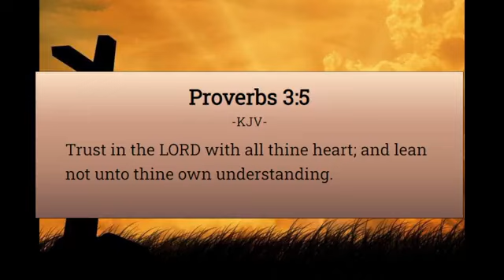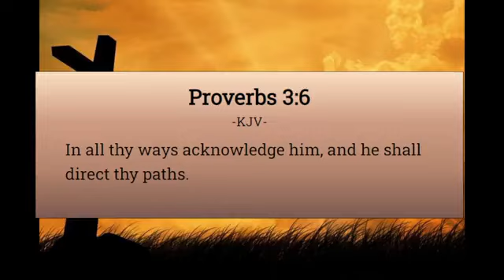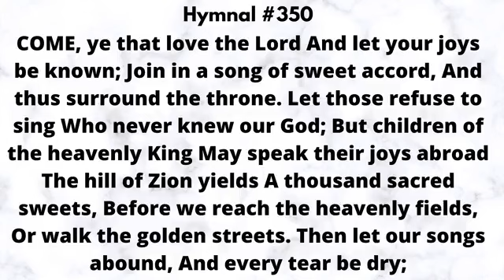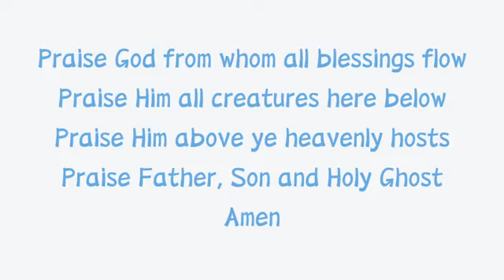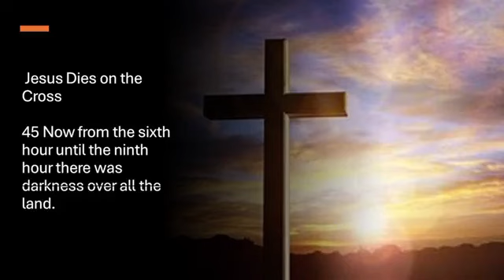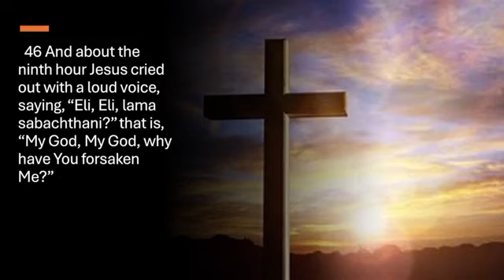Pastor Darrell Blocker and the Macedonia B.C. "The Big M" Sunday, July 14, 2024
2nd Sunday Service